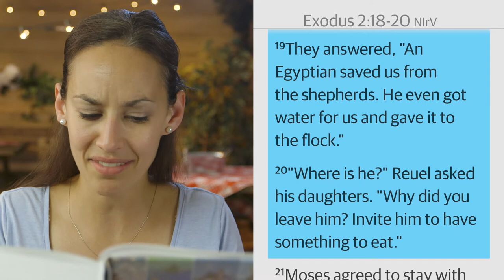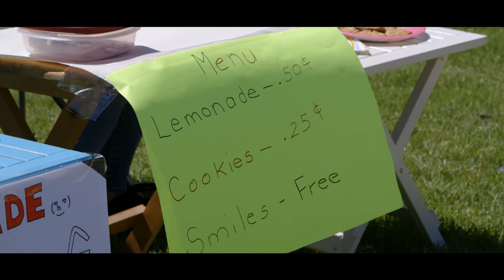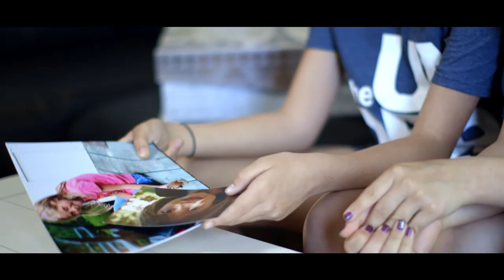Exodus Underdog | Junior High Weekend: Episode 02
Aaron & Anna | God Story with Karmyn Bokma
Life Story with Miranda and Brooke
The Meeting House Kids and Youth Teaching October 2021